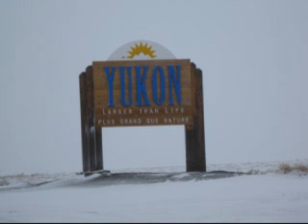Dempster fall 09 2